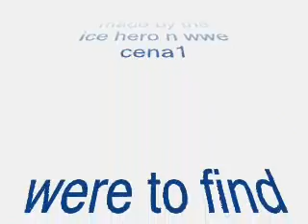fixing cp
made by the ice hero n wwe cena1

were to find him
on the mammoth server

p.s.ask to be there buddy there very famous

to find out more info log onto theicehero.wordpress.com

thanx bye